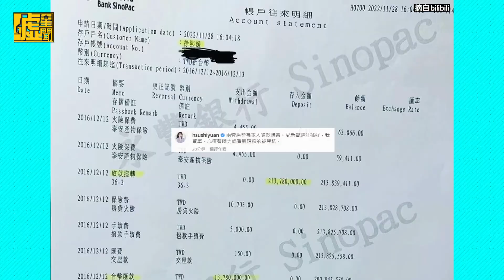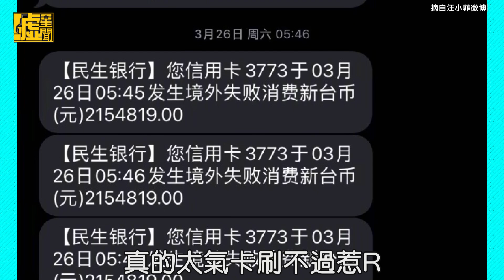張蘭化身「愛腥‧絕羅蘭」曝大S 200萬刷不過真相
今天開始貝=貪
整個進不去她的宇宙觀😅